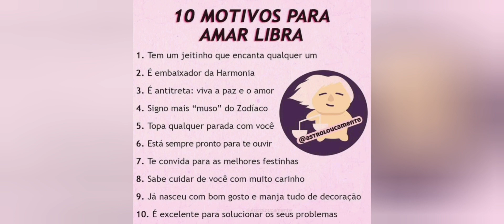+10 curiosidades sobre mim!!! Respondendo inscritos do canal❤️😜🤭 Jogando Flee the facility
amo vcs,
bye